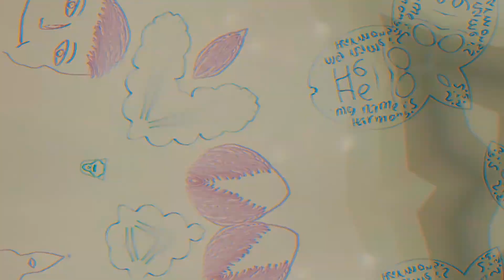Neuseeland Mai Martin & Nele